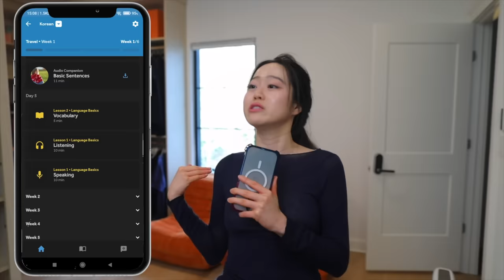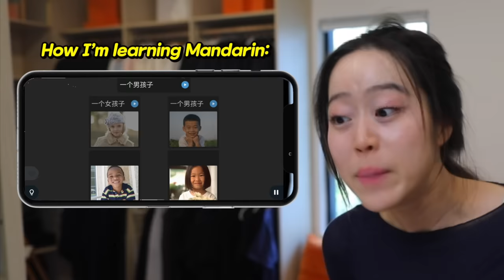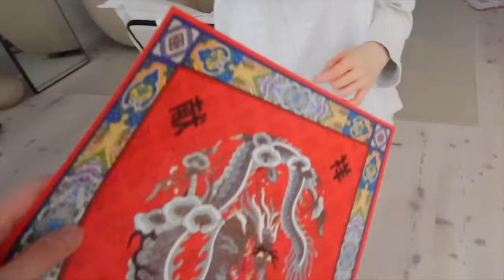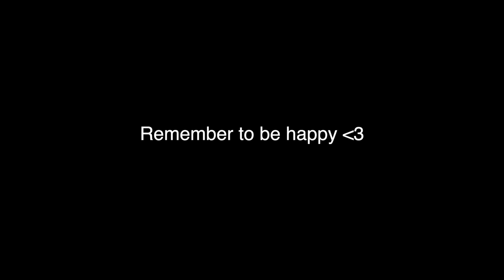Being PARENTS for 48 hours in NYC with a 3-year-old